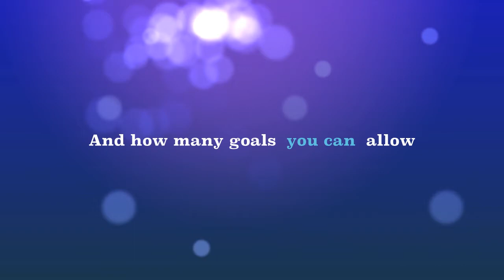Coco Crisp, Michael Jordan, and Steve Buzinski Swag